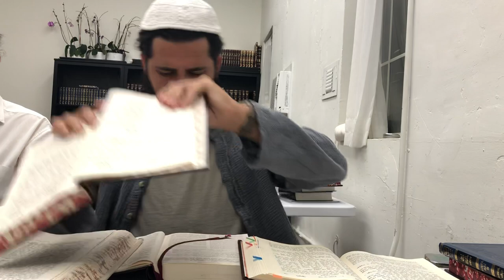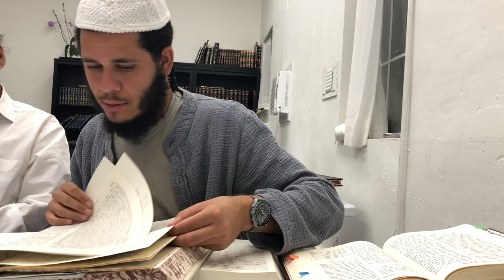Likutei Moharan Torah 2: Humbling the High & Reinforcing the Low, Pt. 4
We continue with Lesson 2 of Likutei Moharan, discussing prayer and how to use your prayers properly so that they should strike the proper place and not lean to the left or to the right.

We also discuss what Rabeinu means when he uses the word “mishpat” - justice, and how charity is the ultimate action that represents this trait.